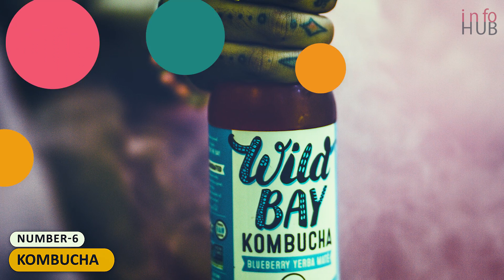शराब पिने के 6 जबरदस्त फायदे और नुकसान | Health Benefits of Drinking Wine, Champagne in Hindi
Video Information: This video is about the health benefits of alcohol but we are not suggesting anyone drink liquor it is more injuries to our health.